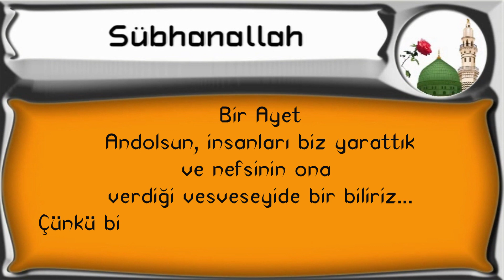Andolsun insanları biz yarattık